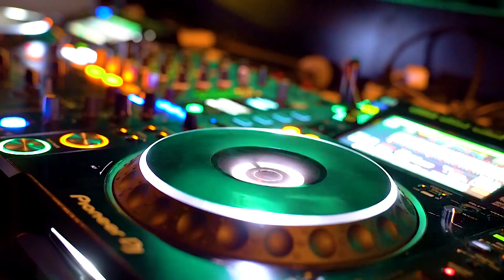Rado - Kiss Me Now ( MUSIC VIDEO ), come on it's short and fun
I suppoust to name it Kevin L.E.D. feat. Muff-inx - Dizzy Mushrooms (Rado Remix) as source of vocals wished to... but I cannot even find the artist anymore... so I will just mention that lyrics are from this song.

videos from web I have only edited them and putted together with music